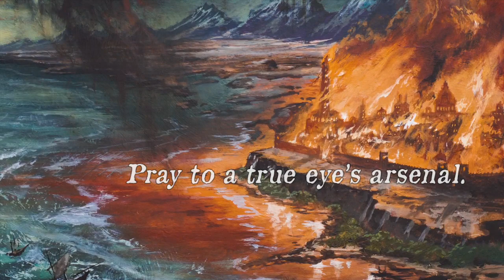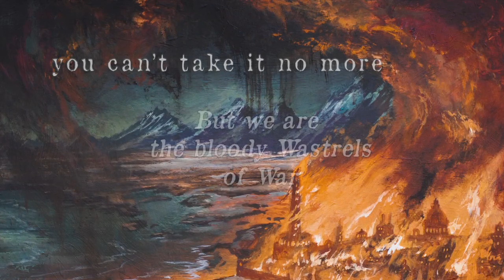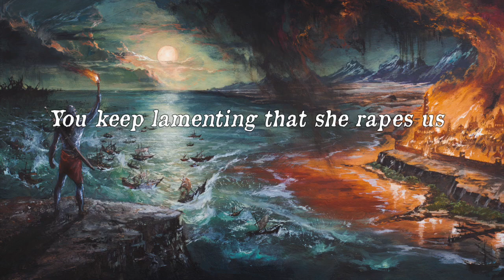Megaton Sword - Wastrels (Blood Hails Steel - Steel Hails Fire 2020)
DYING VICTIMS PRODUCTIONS is proud to present MEGATON SWORD’s highly anticipated debut album, Blood Hails Steel – Steel Hails Fire, on CD, cassette and vinyl LP formats.

It was but November of last year when MEGATON SWORD unleashed their glorious debut EP, Niralet, via DYING VICTIMS. Arriving fully formed, virtually without warning – no prior demo recordings existed, at least not publicly – this Swiss quartet evinced an ages-old sound that was wise (and wizened) well beyond their young years. Already, MEGATON SWORD knew the mystery of steel…and wielded it with a startling confidence. And no one knew just how high they could fly, only that they were just getting started.

Now, with the arrival of their imminent debut album, Blood Hails Steel – Steel Hails Fire, MEGATON SWORD are marching into the halls of greatness, with no one to stop them. Retaining the same, well-named lineup – vocalist Uzzy Unchained, guitarist Chris the Axe, bassist Simon the Sorcerer, and drummer Dan Thundersteel – MEGATON SWORD maximize the strengths of the EP and then some, revealing new twists to that mystery of steel whilst retaining the charisma and crunch that endeared them to the true-metal underground the first time around. Indeed, Blood Hails Steel – Steel Hails Fire is aptly titled, almost ridiculously so: this is true-as-steel HEAVY METAL drunk on high fantasy and the enduring themes of conquest and valor, triumph and tragedy, but rendered in a form even bloodier and possessing more bravado. It’s also more dynamic, maximizing drama between notes and from one passage to the next, each movement a narrative crucial to their conquest. Those notes are suitably wrapped in a production that’s powerful in its clarity and pure in its intention, revealing MEGATON SWORD as both craftsmen and warriors, and never sacrificing grit on the altar of perfection (or vice versa).

Above all, Blood Hails Steel – Steel Hails Fire is comprised of legitimately awesome SONGS that stick in your head immediately, even when traveling upon a winding, suitably epic path. Each one of the eight contained herein feel far vaster than their succinct track times suggest; credit is thus due to MEGATON SWORD’s firing-on-all-cylinders songwriting. Or perhaps it's the patient pacing they employ, which they first revealed on Niralet, allowing each bellow of bathos and push of pathos to ring out and as true as possible; perhaps it's the passion and machismo dripping from every element, every drop of blood, sweat, and tears tangible and intense; or once again, perhaps it's the band simultaneously sounding timeless and fresh, safely evading both rote "retro" throwback and over-modernity in kind, and doing it more effortlessly than ever. Either way, MEGATON SWORD have delivered an album both bold in its ambition yet urgent in its delivery – truly, the thing that classic debut LPs are made of.

With Niralet, we made references to '80s Manowar, Warlord, and Manilla Road as well as early Running Wild and Nasty Savage, but with Blood Hails Steel – Steel Hails Fire, MEGATON SWORD truly sound like no one but themselves: the growth is palpable, but not once overextended. And graced again with unforgettable cover art courtesy of Adam Burke, one of the best debut albums of the year is ready to be wielded!

Regular gatefold edition on black vinyl, with poster, sticker and download code.
Special gatefold edition sold out.

Cd edition with sticker.
MC edition with button, sticker and download code.

Out 13th November

Megaton Sword - Blood Hails Steel - Steel Hails Fire LP / CD / MC (2020)

Tracklist:
01 Blood Hails Steel - Steel Hails Fire
02 Verene
03 In The Black Of Night
04 General Bloodlust
05 Wastrels
06 Crimson River
07 Songs Of Victory
08 The Giver's Embrace

Line-up:
Uzzy Unchained - Vocals
Chris The Axe - Guitars
Simon The Sorcerer - Bass
Dan Thundersteel - Drums

Photocredits: The Yelling Light